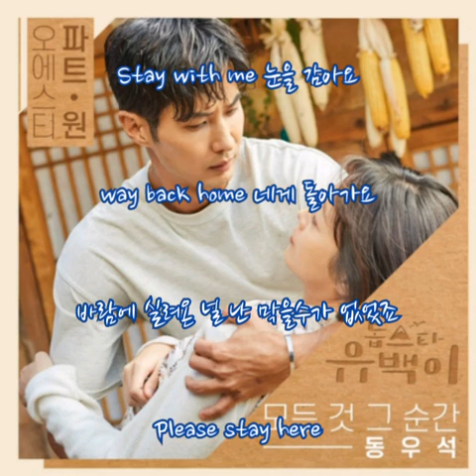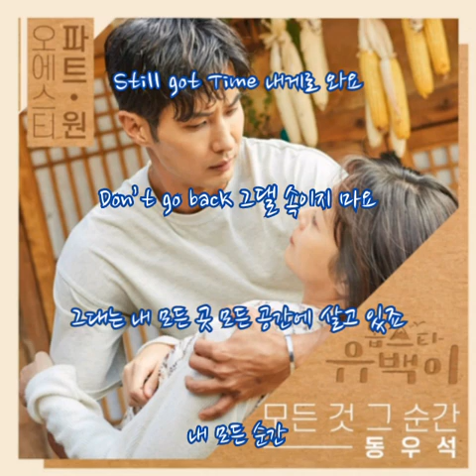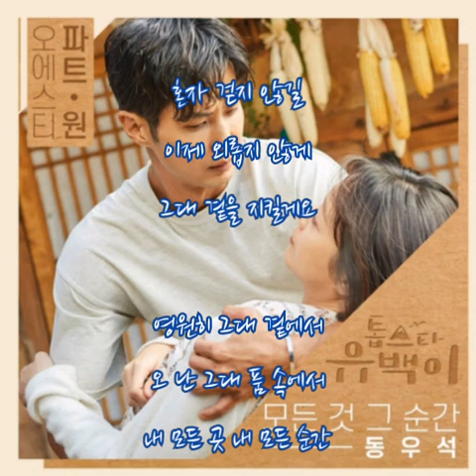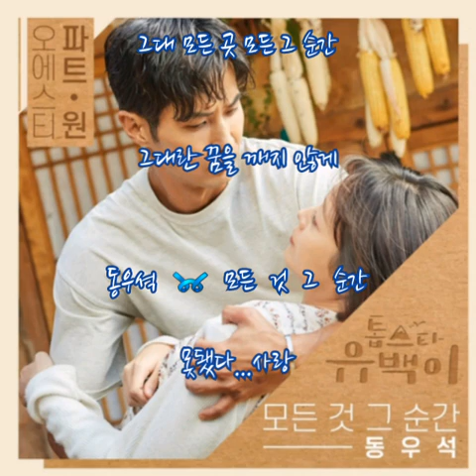동우석 ➿ 모든 것 그 순간 (가사) 톱스타 유백이OST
동우석 ➿ 모든 것 그 순간

Stay with me 눈을 감아요
way back home 네게 돌아가요
바람에 실려온 널 난 막을수가 없었죠
Please stay here

나 아직 그대를 잘 모르지만
그래서 더 그댈 원하죠
수 없이 많은 말을 꺼내 봐도
그댈 표현 할수가 없죠

혼자 걷지 않길
이제 외롭지 않게
그대 곁을 지킬게요
My love

Still got Time 내게로 와요
Don’t go back 그댈 속이지 마요
그대는 내 모든 곳 모든 공간에 살고 있죠
내 모든 순간

혼자 걷지 않길
이제 외롭지 않게

영원히 그대 곁에서
오 난 그대 품 속에서
내 모든 곳 내 모든 순간
그대와 함께 할게요

나의 모든 곳 모든 그 순간
영원히 그대 곁에서 함께
그대 모든 곳 모든 그 순간
그대란 꿈을 깨지 않게